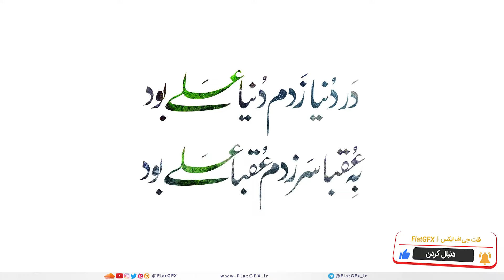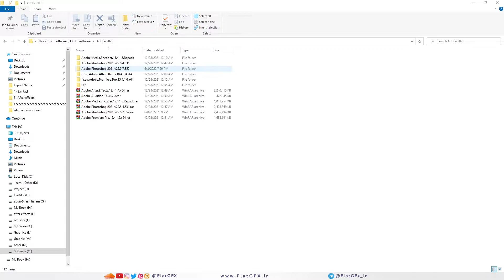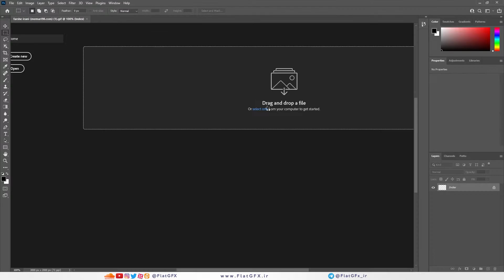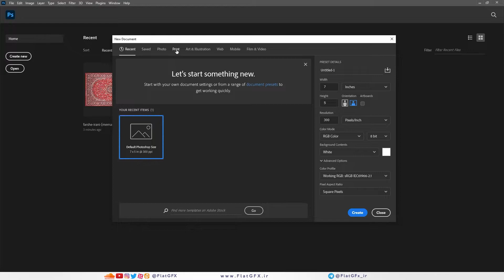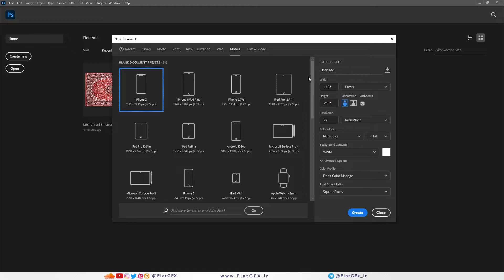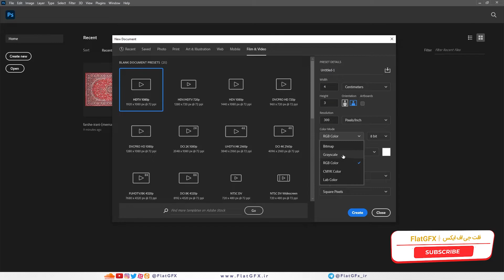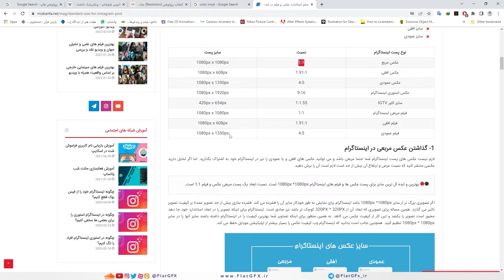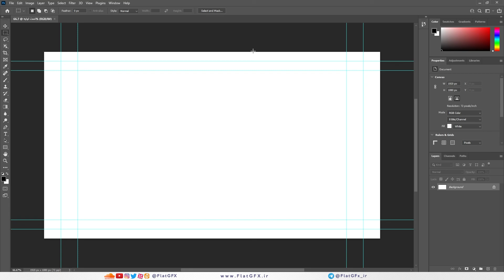آموزش جامع نرم افزار فتوشاپ 2021 | جلسه اول - شروع کار با فتوشاپ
🔹 در اولین جلسه از دوره آموزش فتوشاپ، می خواهیم نرم افزار فتوشاپ را بررسی و دانلود کنیم و شروع کار را با این نرم افزار فوق العاده داشته باشیم. این نرم افزار، یک نرم افزار پیسکلی و Raster است. یعنی کار ما با پیسکل ها می باشد. لذا در این جلسه به مباحث زیر می پردازیم و اصول کلی آنرا خدمت شما توضیح می دهیم:

- چیستی فتوشاپ و تاریخچه آن
- روش نصب
- تنظیمات ورک اسپیس و محیط کار
- ساخت داکیومنت مناسب

🔸 برای شروع به طراحی و دیزاین در نرم افزار فتوشاپ، لازم است که یک صفحه سفید رنگ درست کنیم و همه آبجکت ها، افکت ها و را داخل این صفحه پیاده کنیم. در واقع این صفحه سفید، یک ظرف است و ما آشپر هستیم! لازم است که موارد مورد نیازمان را در ظرف درست بریزیم. لذا در این جلسه، روش ساخت یک داکیومنت (ظرف) مناسب برای شروع به کار دیزاین خدمت شما توضیح داده می شود.

❇️ این ویدیو زمان بندی شده است و کار شما را برای دیدن این مجموعه آموزشی راحت می کند. همچنین برای دیدن این دوره آموزشی، فقط از طریق کانال ما اقدام بفرمایید و همچنین ادبلاکر خود را (در صورت فعال بودن) غیر فعال کنید. همچنین اگر سوالی در مورد این جلسه برای شما پیش آمد، در بخش کامنت به اشتراک بگذارید و من نیز در خدمت شما هستم.

🕘 زمان بندی این ویدیو

0:00 | فتوشاپ چیست
3:32 | نصب فتوشاپ
6:09 | شروع کار با نرم افزار و توضیحات ابتدایی
8:48 | ساخت داکیومنت مناسب